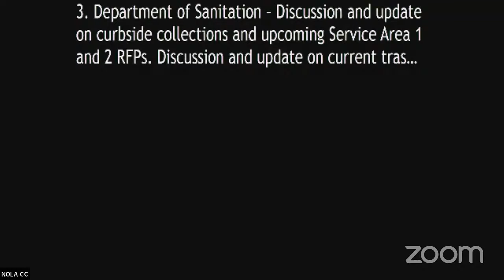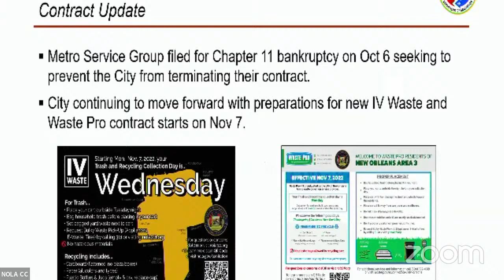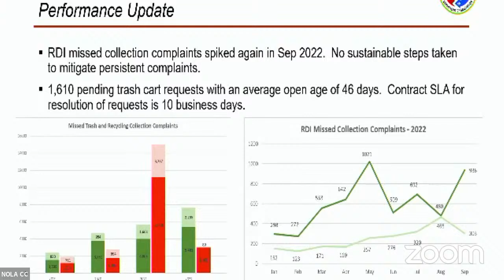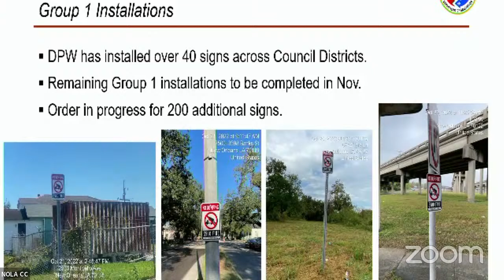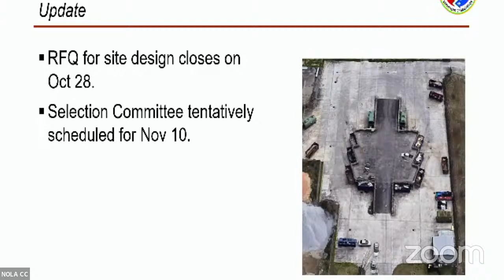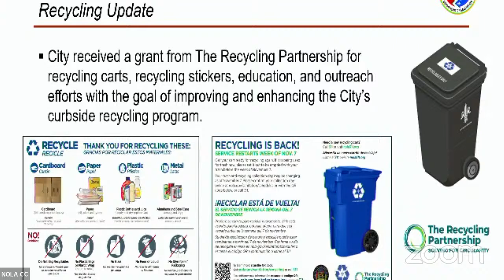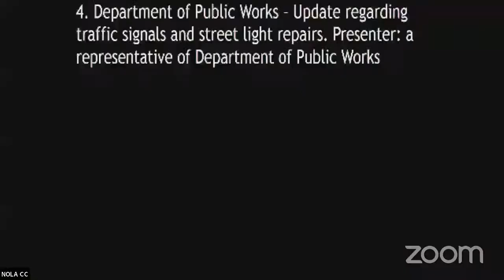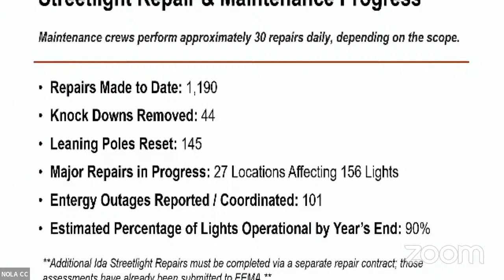Public Works Committee Meeting